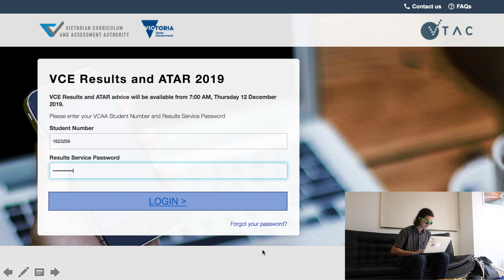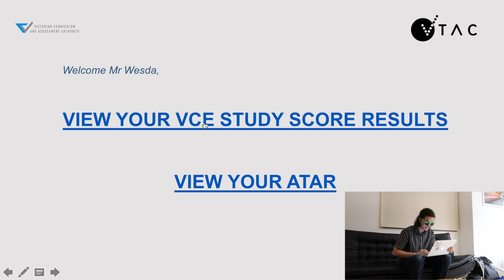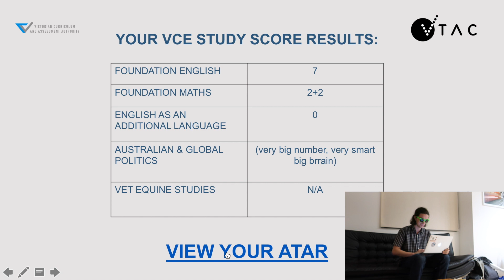REACTING TO MY ATAR 2019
After a long hard year of studying, it's finally time to check the score we've all been waiting for...

Snapchat ~ wesdasnap